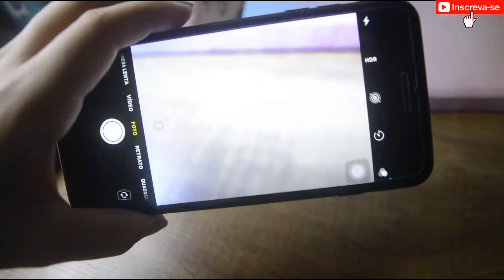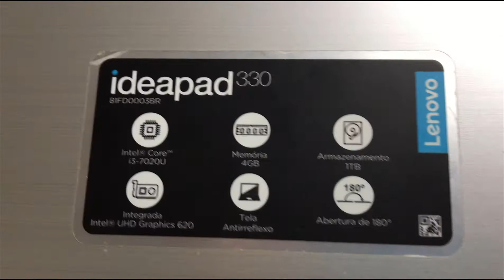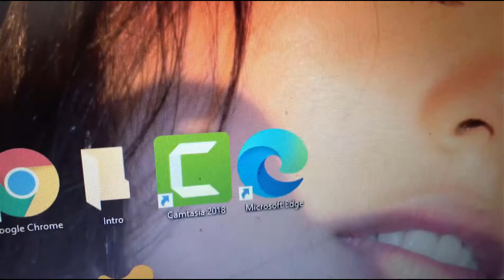Como GRAVO meus vídeos!!! EQUIPAMENTOS, PROGRAMAS e DICAS!!! | Gal Possidônio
Vamos falar sobre equipamentos essenciais e dicas importantes e diretas pra quem está quer gravar vídeos!